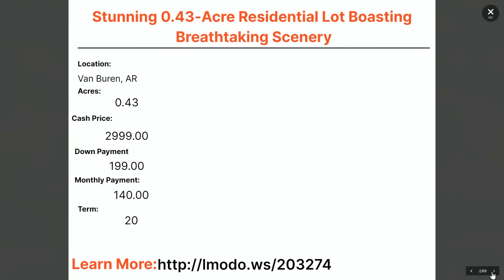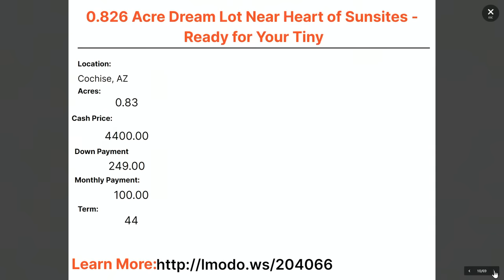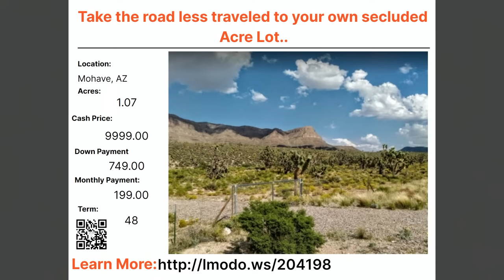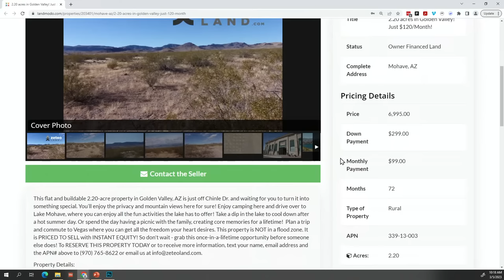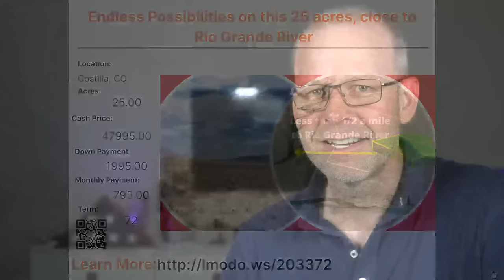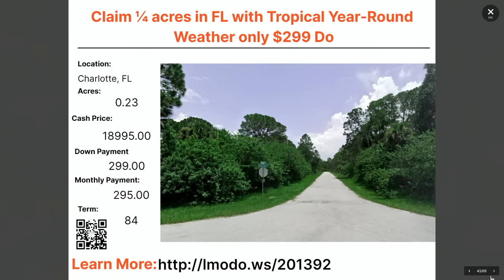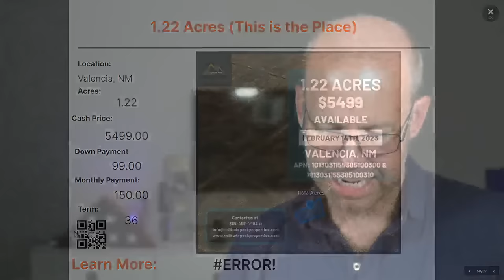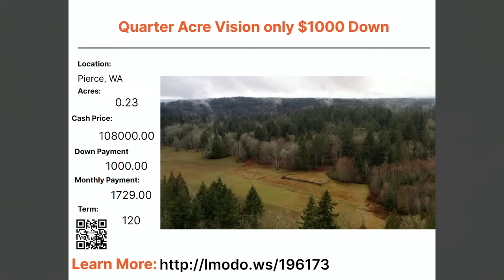Land for Sale | No Bank - No Down!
Looking for affordable land with Owner Financing or Seller financing and no bank requirements, look no further; we have 69 properties available with incredibly low down payments and no credit checks.

🛑 Live Streaming Featured Properties Each Monday 🛑

Bucket 1 - Land to live on today | Bucket 2 - Buy Land today for the future | Bucket 3 - Recreational Land (Camping, Hunting, ATV, Horseback, etc) | Bucket 4 - "Land Banking" Holding land for the long term, remember, they don't make it anymore! WHAT BUCKET ARE YOU IN?

Before buying land, be sure to watch these important videos!